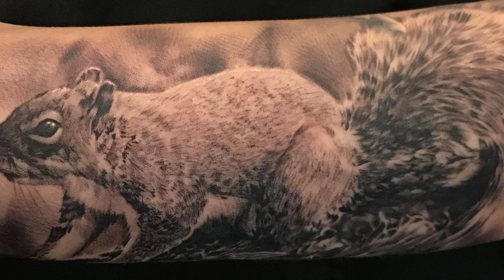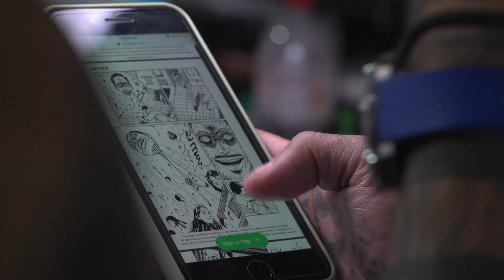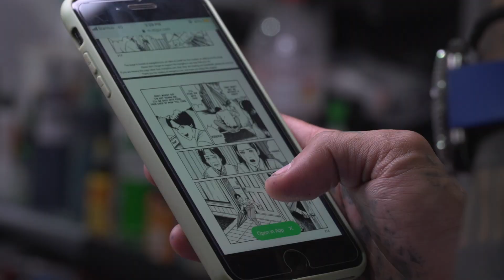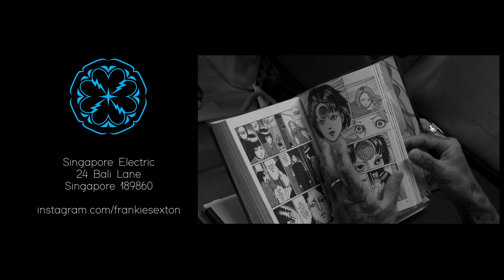Blood & Craft Ep 4- Monochromatic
This episode of Blood & Craft features the spectacular works of three tattoo artists: Bradley Tan, Chester Lee and Frankie Sexton, who specialize in the styles of black and grey realism, blackwork and illustrative blackwork respectively.  The artists talk about their styles and techniques and what they have learnt about tattooing over the years. Hear what drives them to be amongst the best in the industry.

Oracle Tattoo
19 Jasmine Road
Singapore 576586

Singapore Electric
24 Bali Lane
Singapore 189860